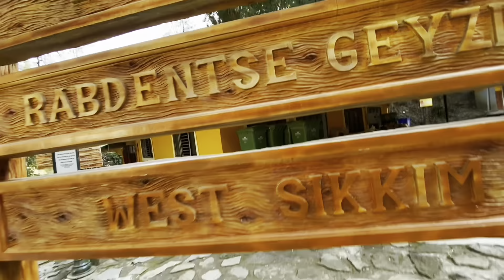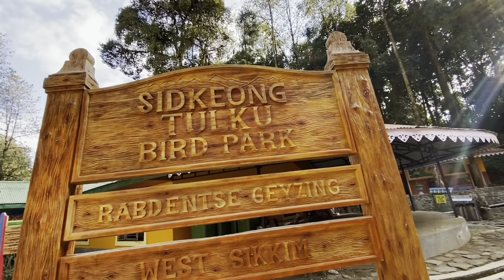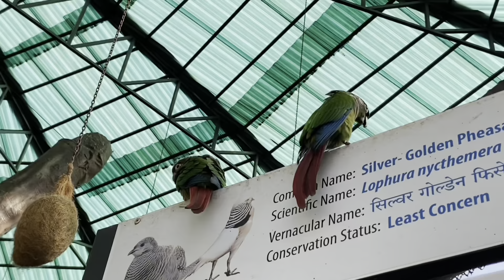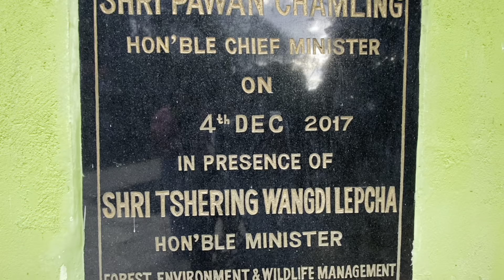Ride with my lady teagarden | Sidkeong Bird Park | RABDENTSE Ruins | Ancient capital of sikkim